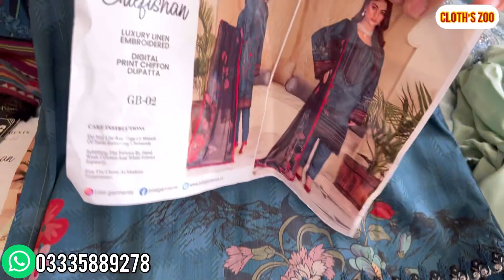Beautiful & Gorgeous Readymade Pakistani Dress | 2023 Stitched Party Wear Dress | Readymade 3pcs